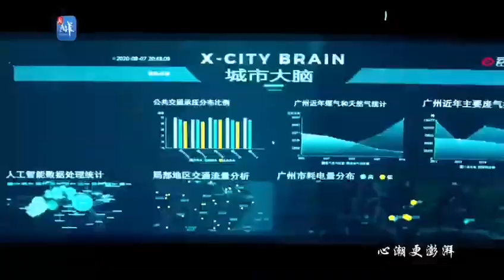廣東原創主題MV《逐夢向未來》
2023年全國兩會拉開大幕。羊城晚報報業集團與廣東省音樂家協會再次攜手，聯合出品廣東原創兩會主題MV《逐夢向未來》，31位青年歌唱家齊聚廣州，以音樂的方式，唱出高質量發展的廣東強音。廣東原創兩會主題MV，是羊城晚報報業集團與廣東省音樂家協會合作打造了4年的融媒體項目，已成功推出《這裡是廣東》《邁上這條更美的路》《百年追夢跟你走》《聲聲祝福你》四首原創主題歌曲，成為每年慶祝全國兩會召開的一道亮麗的風景線。